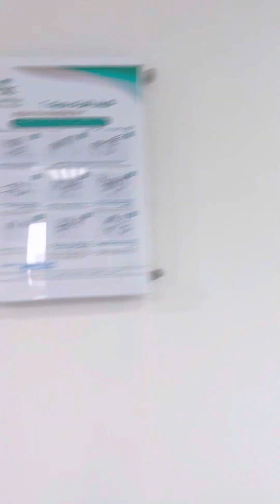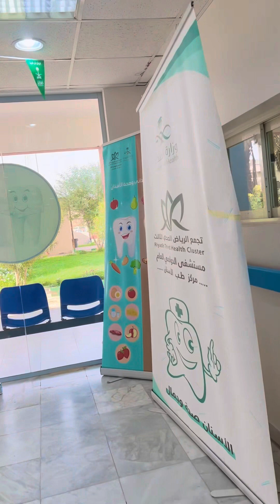Mini Vlog a day in my life